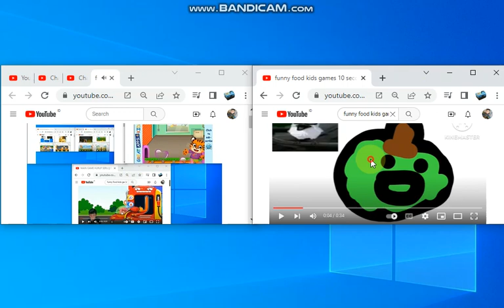funny food kids games up to faster 42